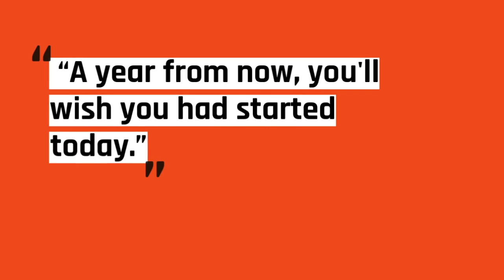How to Collaborate in a Competitive Market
What’s better competition or collaboration? When should your business do which and how? Discover the new world of coopetition, what it is, how it works and how to make it work for your business.